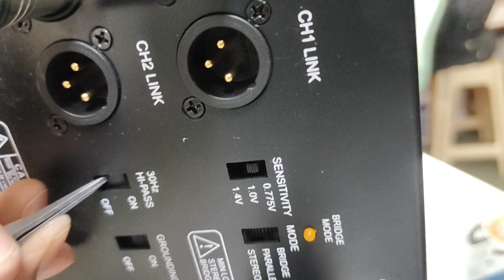Amplifier Repair Clip problem How to fix Amplifier Clip problem